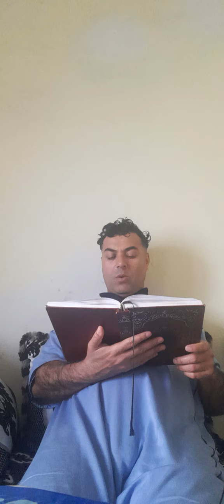سورة النور 19/05/2022 الحسيمة